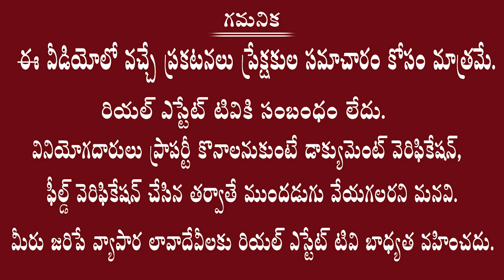DGPS Land Survey || Best Method in Survey Sector || ఈ మెథడ్ లో సర్వే చేయిస్తే లైఫ్ లాంగ్ సమస్య రాదు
Real estate
Dtcp ventures
Yadagirigutta plots
2bhk flats for sale
3bhk flats for sale
4bhk flats for sale
2bhk flats rate in Hyderabad
3bhk flats rate in Hyderabad
4bhk flats rate in Hyderabad
1bhk flats rate in Hyderabad
2bhk flats price in Hyderabad
3bhk flats price in Hyderabad
4bhk flats price in Hyderabad
1bhk flats price in Hyderabad
1bhk flats cost in Hyderabad
2bhk flats cost in Hyderabad
3bhk flats cost in Hyderabad
4bhk flats cost in Hyderabad

Villas cost
Hyderabad villas
Telangana villas
Deluxe villas
Dharani portal
Dharani issues
Dharani tutorial videos
Dharani application
111 g o
Rera
Rera act
Land sunil
Advocate sunil
Land legal experts
Lrs 2020
Hmda news
Dtcp news
Hmda layouts
Dtcp layouts
Rrr updates
RRR villages
Regional ring road
Revenue news
Telangana registrations
Lrs application
Bra application
Ts Bpass
Assignment lands